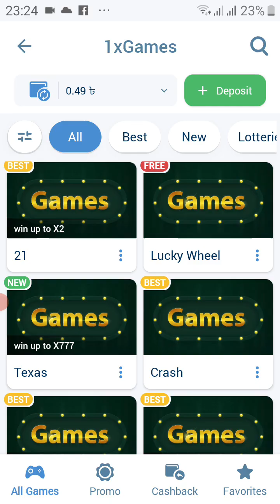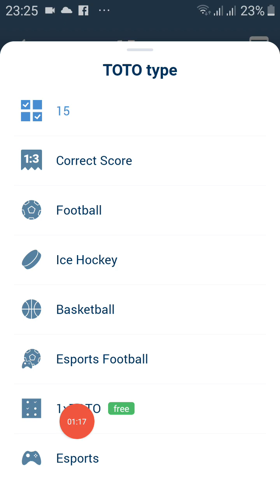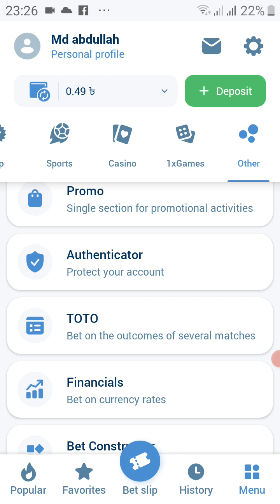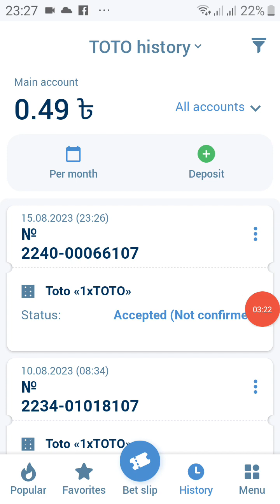how to 1xvet free game | 1xvet game play | 1xvet # 1x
In thiss video show learn. how to 1xvet free game | 1xvet game play | 1xvet free game  | 1xvet # 1xt ‎@etech24  ‎@YouTube

# How to 1xvet free game
1xvet free game
1xvet game
free 1xvet game
1xvet game | how to free 1xvet game | 1xvet game |1xvet free game